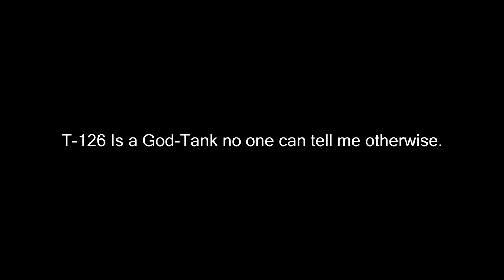T-126 | THE 3.0 GOD TANK | WarThunder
Honestly one of the tanks I have a big amount of fun playing, Do you have an Idea for a video?